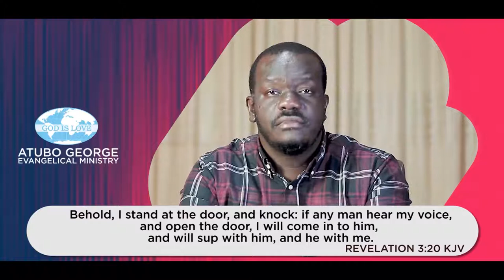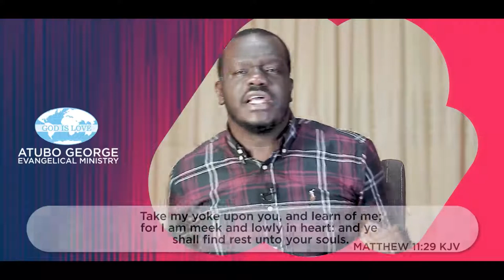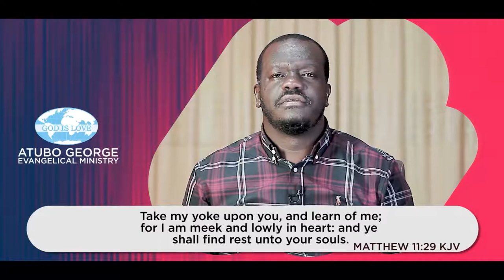Truth About Rapture Part 7